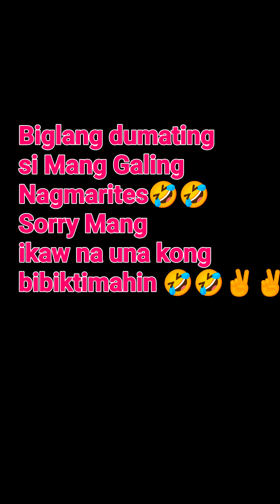Softdrinks Prank!!! Grabe Yong Reaksyon Nila!!! Hahaha